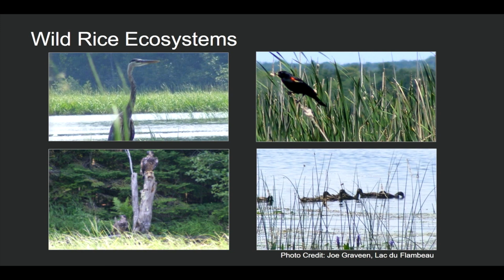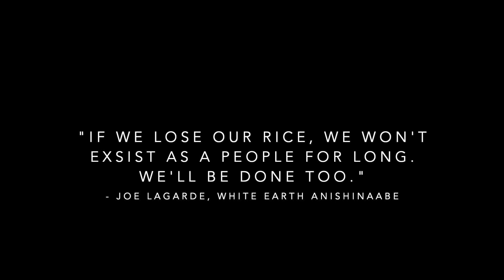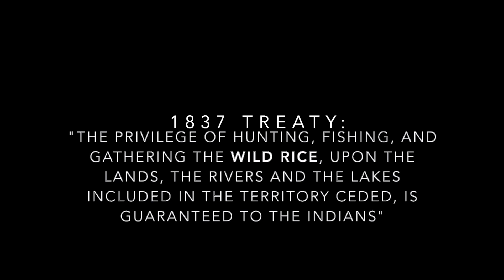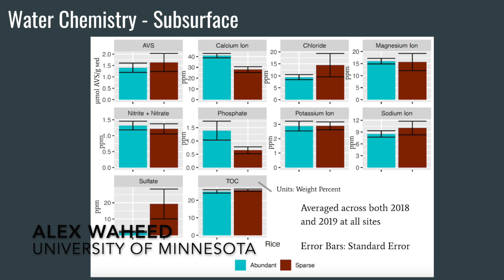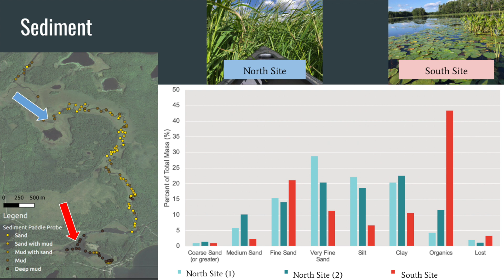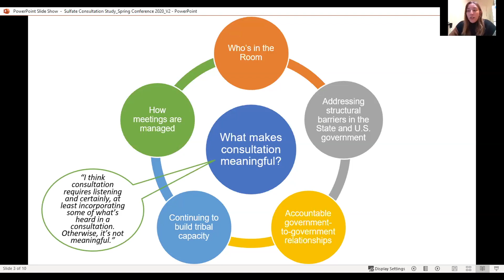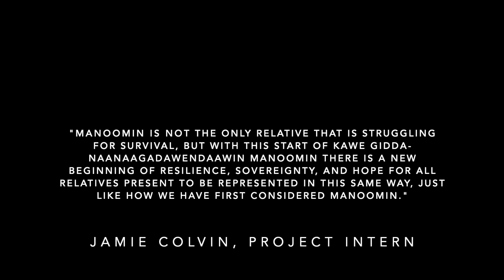First We Should Consider Manoomin (Wild Rice)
Video made for the Geological Society of America's North-Central virtual conference in May 2020.